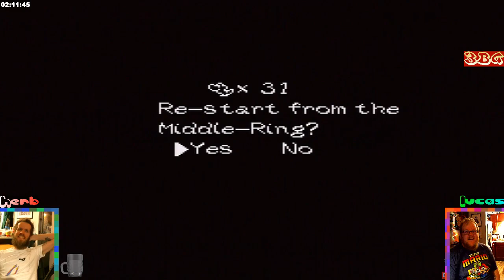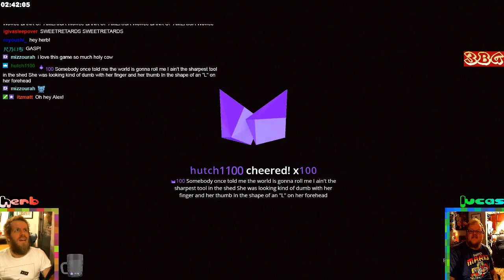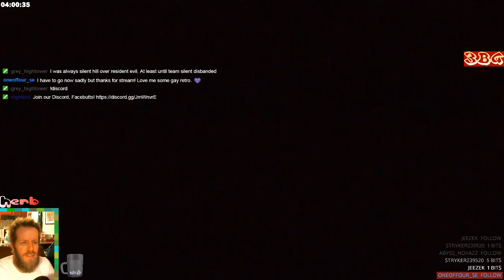co-op Yoshi's FaceButt Island :D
plus a few runs of Magic Sword for that classic pain.